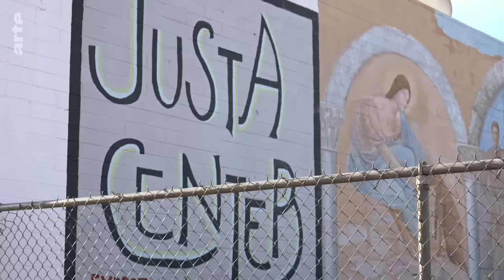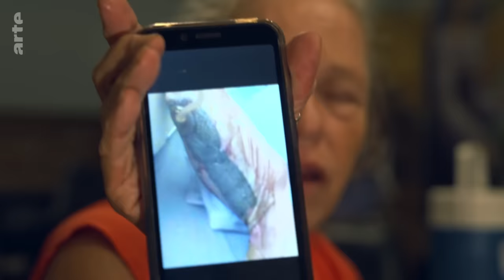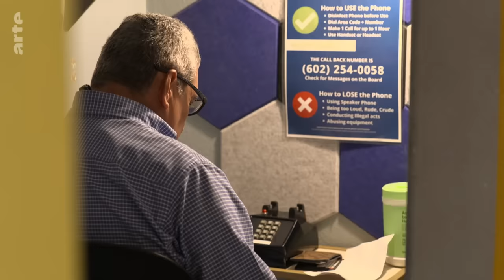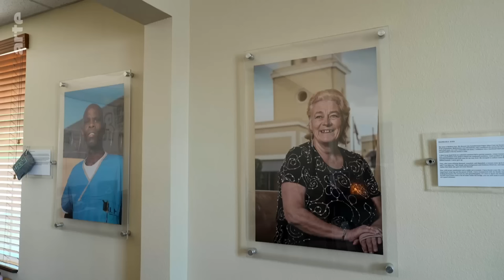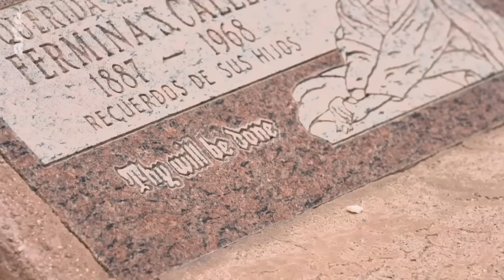USA : Arizona, seniors sans-abris | ARTE Reportage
Aux États-Unis, de plus en plus de personnes âgées, issues de la génération des baby-boomers, celle qui a contribué à construire l’Amérique d’aujourd’hui, se retrouvent à la rue à partir de la soixantaine.

L’Amérique vieillit et un grand nombre de personnes ne parviennent plus à joindre les deux bouts. En cause, le facteur économique : l’explosion du coût de la vie, la crise du logement et l’augmentation drastique des loyers existants, la faible construction de maisons de retraite, les frais médicaux liés à l’âge… Puis, le facteur social : les personnes âgées vivent souvent seules, en manque de soutien familial et sont moins susceptibles de demander de l’aide par crainte de déranger. Un sombre tableau qui conduit inéluctablement à une situation catastrophique, mais surtout, sans précédent dans l’histoire des Etats-Unis d’Amérique.
Peter Moya, 62 ans, dirigeait une compagnie offrant les services de limousines. Parmi ses clients Carlos Santana, Diana Ross, Halle Berry. Vickie Eichelberger, 68 ans, a travaillé pendant 38 ans dans l’agriculture. A l’âge de la retraite, tous deux ont glissé vers la précarité jusqu’à rejoindre les quelque 6.000 hommes et femmes qui vivent dans la rue à Phoenix, Arizona.
Plus de 1.500 hommes et femmes sans abri occupent ainsi la "zone Phoenix" où seize ONG s’efforcent de leur redonner accès aux aides publiques et à un logement. Elles offrent un toit pour la nuit à 900 femmes et hommes, mais 600 d’entre eux passent la nuit dehors, sous des tentes.